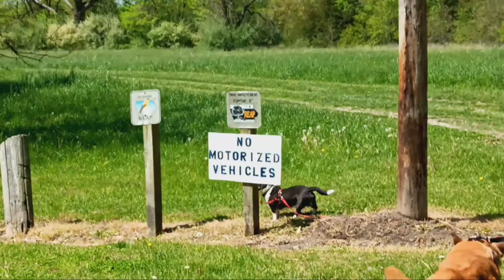INDIAN LAKE PARK..5-9-23...OUT FOR OUR WEEKLY DOG WALK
OUR FIRST VIDEO FROM THIS PARK FOR THE SEASON. YES, HEIDI VENTED FOR A WHILE BUT SHE IS BEYOND UPSET OVER PEOPLE THINKING THE WORST ABOUT US HAVING A GO FUND ME CAMPAIGN. SHE IS DONE AND MIGHT NOT EVEN APPEAR IN ANY MORE LIVE STREAMS WITH ME. YOU MIGHT HEAR HER VOICE IN THE BACKGROUND BUT SHE IS SO TIRED OF PEOPLE ACTING LIKE YOUTUBE IS A  JOB. IT'S NOT.